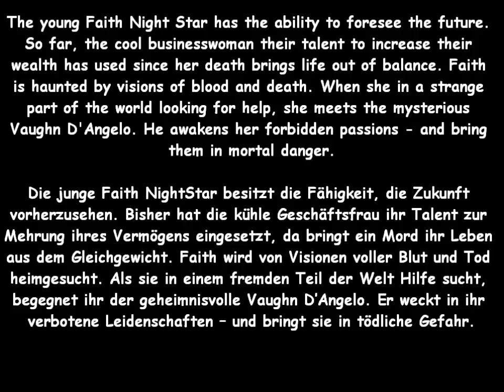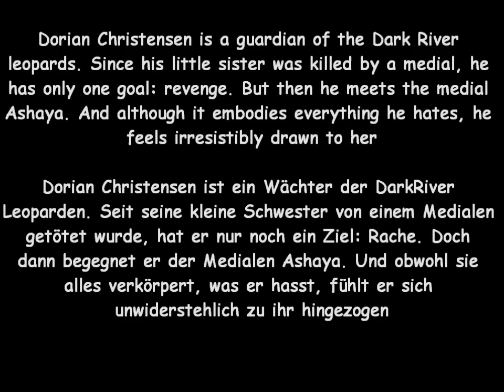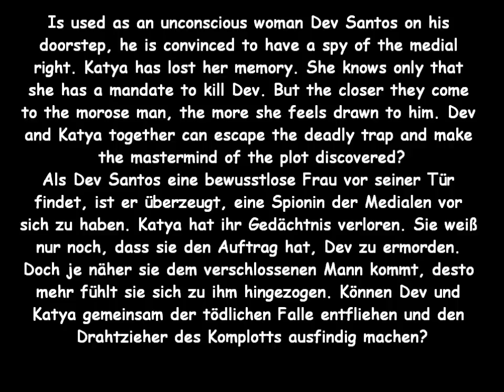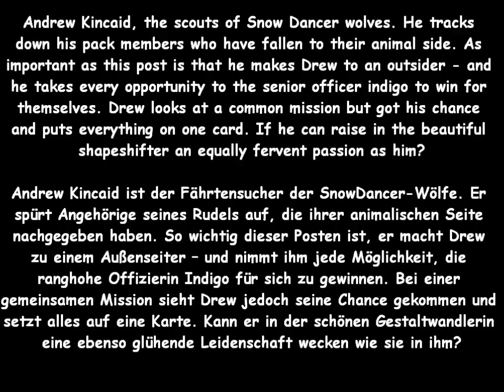The Psy-Changeling Series by Nalini Singh ( Die Gestaltenwandler Serie)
The Psy-Changeling Series by Nalini Singh
I imagine each person! The video is in English and German! Have fun watching! I hope you enjoy it!
So stelle ich mir die einzelnen Personen vor! Das Video ist in Englisch und Deutsch! Viel Spaß beim gucken! Ich hoffe ihr habt Freude daran!